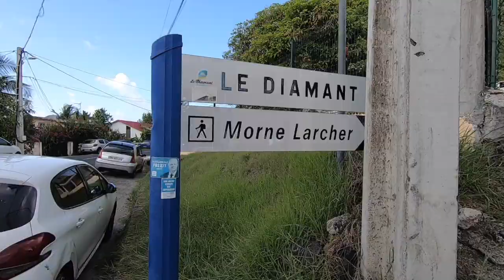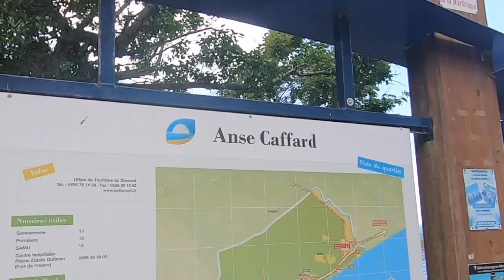5 CHOSES A FAIRE AU DIAMANT EN MARTINIQUE, Morne Larcher, Cap 110, rocher du Diamant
Aujourd'hui je vous emmène avec moi au Diamant.
Suivez moi dans mes folles aventures afin de découvrir la Martinique comme vous ne l'avez jamais vue.

07/2019

Avec la participation de Fredo

Que faire en Martinique ? Mais surtout que faire dans la commune du Diamant? Aujourd'hui on vous montre qu'on peut satisfaire tous vos sens au Diamant. On relax dans la mer, on fait du sport au Morne Larcher, on se rappel de notre histoire au mémorial Cap 110, on se cultive à la Maison du Bagnard et puis enfin on se fait plaisir culinaire local à Poyo Rico.

Si cette vidéo vous a plu, n'hésitez pas à vous abonner, mettre un petit like et surtout *dites moi dans les commentaires si ça vous tente de faire ces 5 choses*.

5 choses à faire :
00:35 : Ponton et bain de Mer
01:30 : Morne Larcher
03:47 : Cap 110
04:34 : Maison du Bagnard
05:35 : Poyo Rico

Diamant, Martinique

Audio :
Iaan - Clouds

Je m'appelle Manon, je suis née en Martinique.
J'adore voyager, donc j'ai décidé de partager avec vous mes petites aventures, mes petits trucs et astuces pour croquer la vie à pleine dents.

Le tout n'est pas de rêver sa vie mais de vivre ses rêves et de se donner les moyens de les réalisés.

Je vous souhaites donc la bienvenue sur ma chaine. J'espère que son contenu vous plaira.

Bisous et n'oubliez surtout pas d'oser.